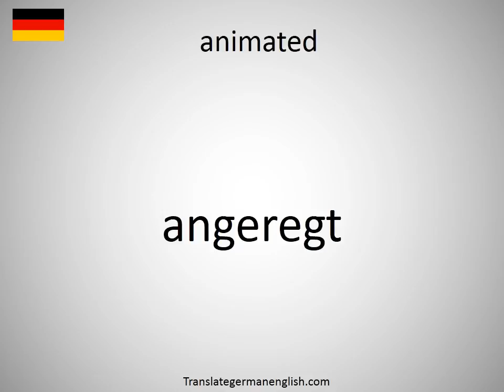How to say animated in German?